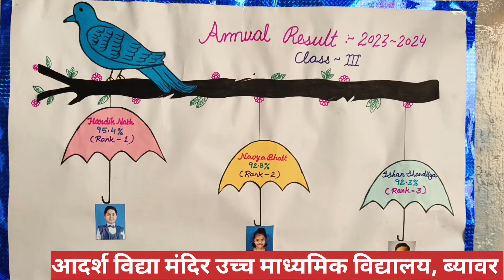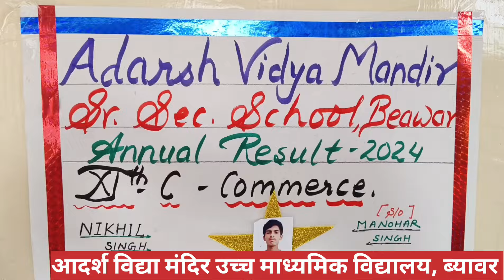Annual Result Ceremony 2024